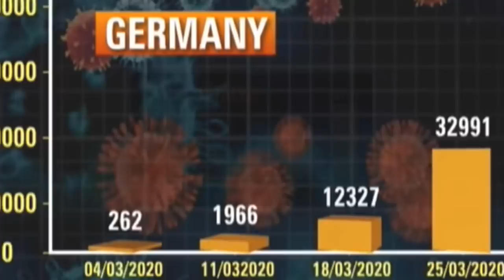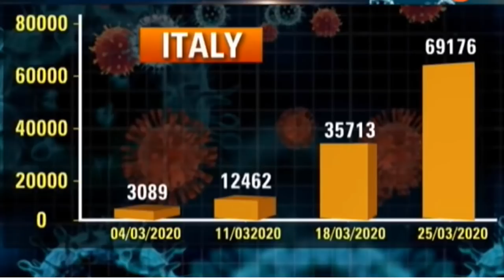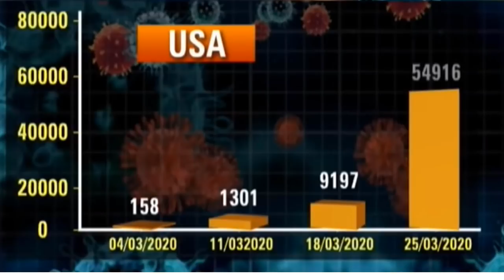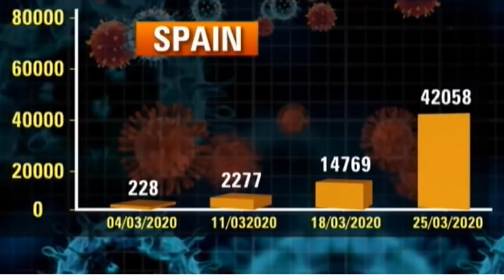लॉक डाउन क्यों जरूरी है ? भारत सरकार के नियमों का पालन जरूर करें | मोदी खबर Big news today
मोदी खबर Big news today
लॉक डाउन क्यों जरूरी है